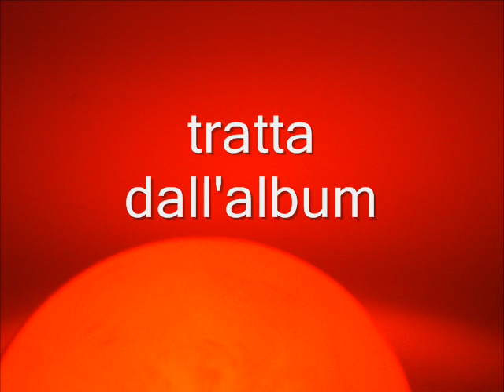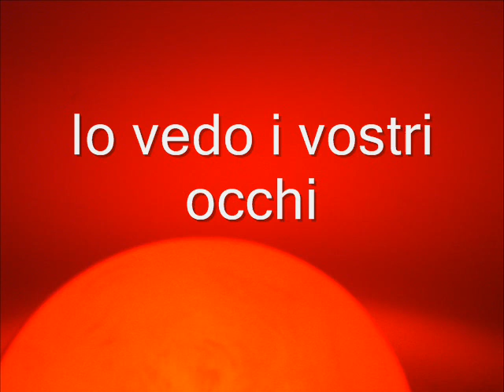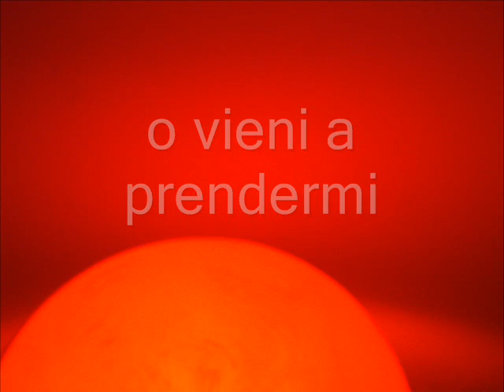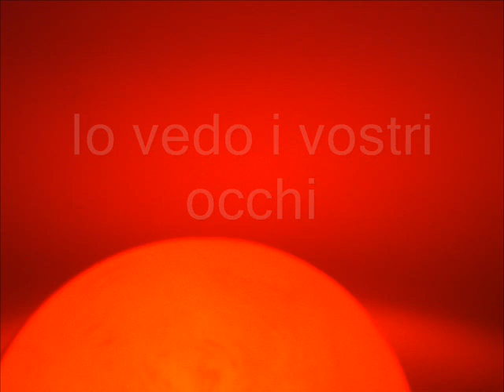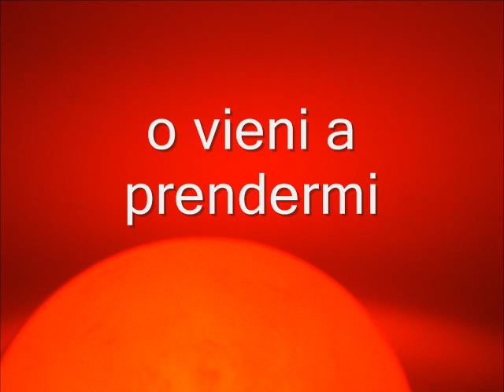Collins - Testo e musica - EPO - Ciro Tuzzi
Testo della canzone Collins da Silenzio Assenso, album degli EPO. Gruppo napoletano con alla voce Ciro Tuzzi
(testo e musica Ciro Tuzzi)